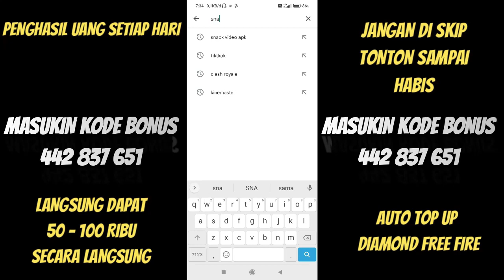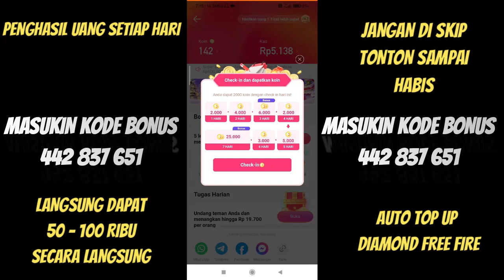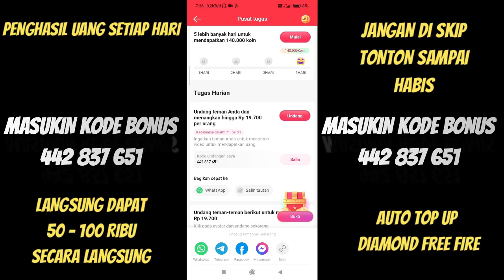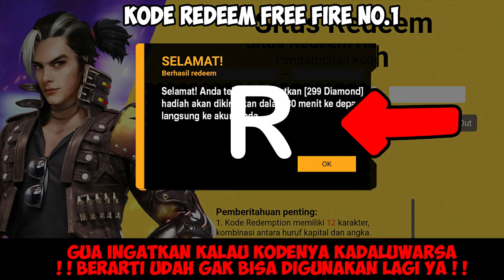KODE REDEEM FREE FIRE TERBARU 18 MEI 2023 HARI INI